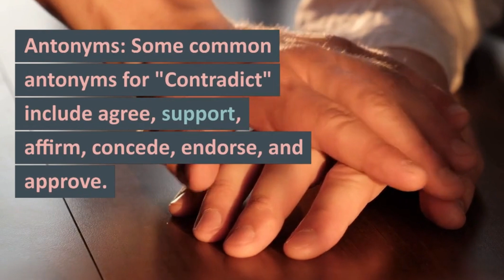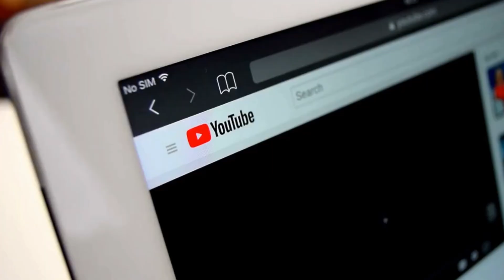WORD OF THE DAY - "Contradict"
Contradict (verb) means to assert the opposite or to deny something that has been previously stated or believed. It can also mean to be in conflict or opposition with something.